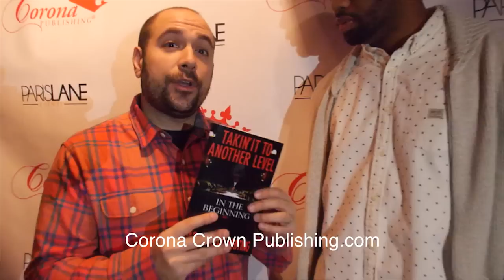Rosenberg interviews Darryl Whiting '90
Peter Rosenberg of Hot 97 interviews the son of legendary street hustler Darryl "God" Whiting, the man portrayed by LL Cool J in the film "In Too Deep".

Video: James Kaso and Yusuf Mccoy